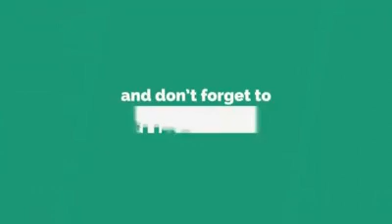নফস কি? ও রূহ কি? ক্বলব কি? What is the soul। Mizanur Rahman azhari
নফস কি?,
 রূহ কি? ,
ক্বলব কি?,
What is the soul,
Mizanur Rahman azhari.
নফস,রুহ,ক্বলব কি?

zakir naik,
Mizanur Rahman,
Azhari,
bangla waz,
ড:জাকির নায়েকে,
 ফারিক নায়েক,
মনীষীদের উক্তি,
মনীষীদের কথা,
মোন ছুঁয়ে যাওয়া কিছু বানী,
মহা মূল্যবান বাণী,
প্রিয় মানবের কিছু বানী,
কিছু কথা,
কিছু উক্তি,
উপদেশ,
বাণী,
উক্তি,
কিছু ভালো কথা,
জীবন সম্পর্কিত উক্তি,
জীবনের বাস্তব কিছু কথা,
মানসিক শান্তি পেতে সহজ উপায়,
মূল্যবান কথা,
motivational speech,
motivational vedio,
Powerful Speech ,
অনুপ্রেরণীয় কোট,
বাংলা প্রেরণা ভিডিও,
বাণী চিরন্তনী,
উচিত কথা,
মহান ব্যক্তিদের বাণী,
মনীষীদের বাণী,
quotes in Bengali,
Bangla Bani,
বাস্তব বানি,
গুরু জনের বানি,